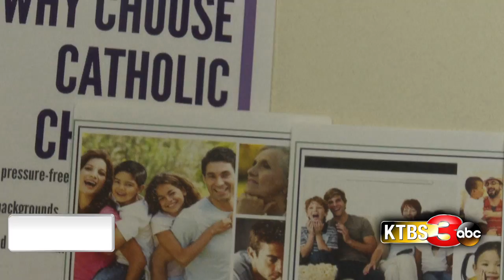Catholic Charities Adoptions - Sun at 10p